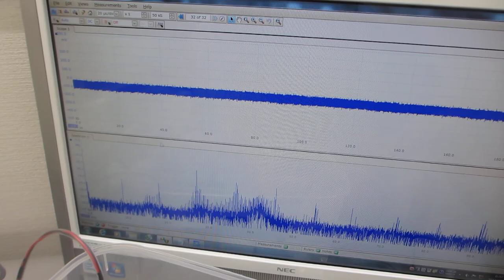超音波プローブによるスイープ発振制御システム－－スイープ発振とパルス発振による、音響流制御－－（超音波システム研究所）